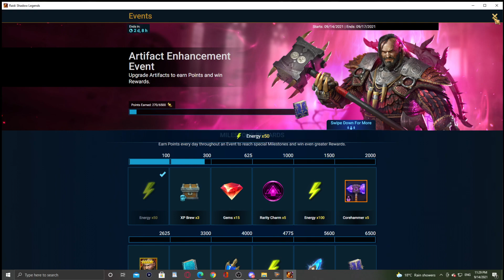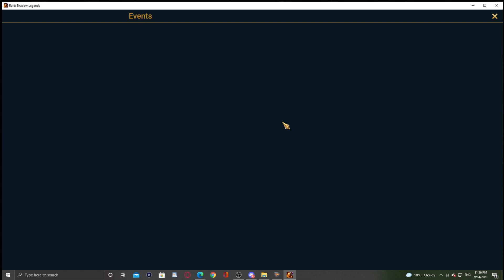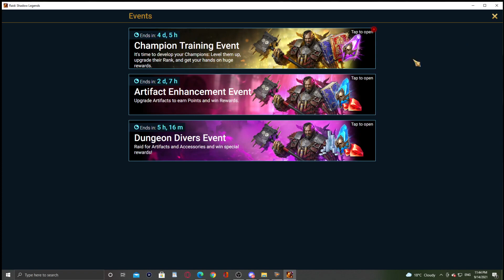Raid Shadow Legends Trying new Vogoth Master butcher strategy vs Bommel 1